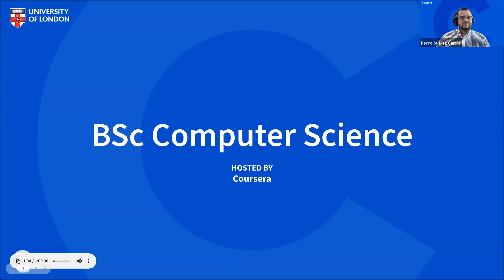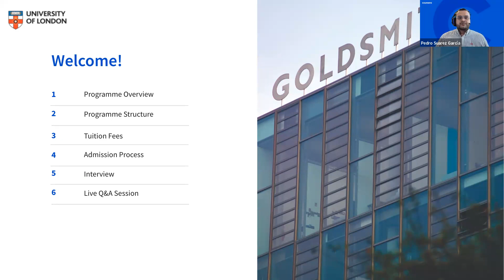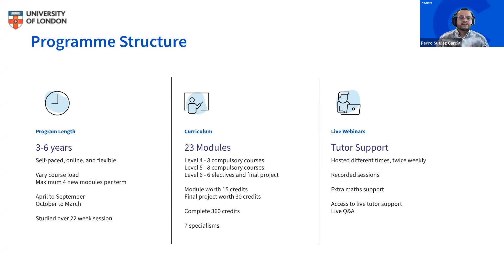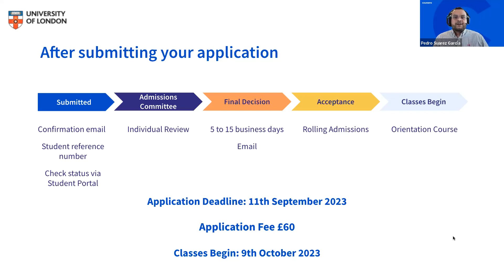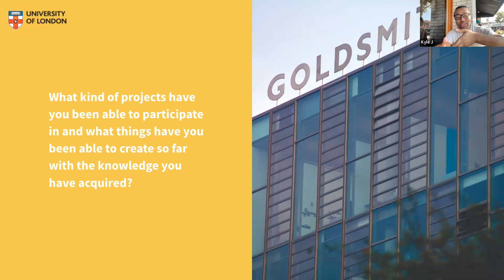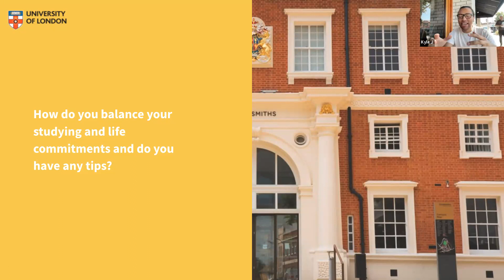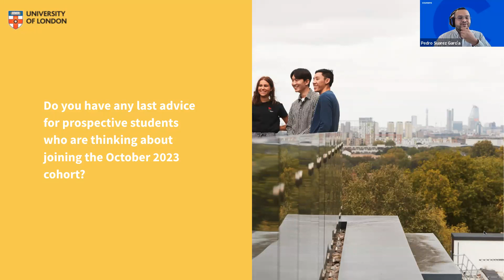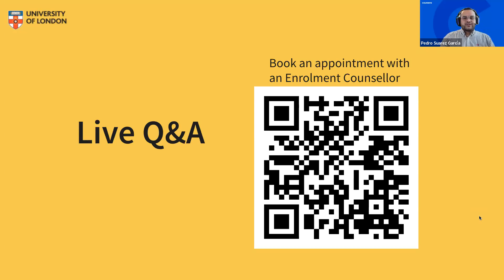BSc Computer Science Course Details | University of London Webinar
Discover how you can earn a valuable degree to begin or advance your computer science career by watching this admissions webinar for the University of London's BSc Computer Science degree available on Coursera.

The University of London is a world-renowned university internationally regarded as a centre of academic excellence. The BSc Computer Science can allow you to hone in on job-ready and in-demand programming, computing, and mathematical skills to pursue the specialism of your choice, such as machine learning and AI, web and mobile development, data science, game development, and more.

In this admissions webinar, Coursera's enrolment counselors explain essential programme details, how to enrol, what you can expect, and answers to questions posed by learners in the July 2023 live Q&A. You'll discover:

✔Programme overview and structure
✔Tuition fees
✔Admission process
✔Interview with current programme student, Kyle

To learn more about or enrol in the University of London BSc Computer Science course on Coursera,

Read more about computer science:
📖What Is Computer Science and What Career Opportunities Does It Offer?
📖What Can You Do with a Computer Science Degree? 10 In-Demand Fields